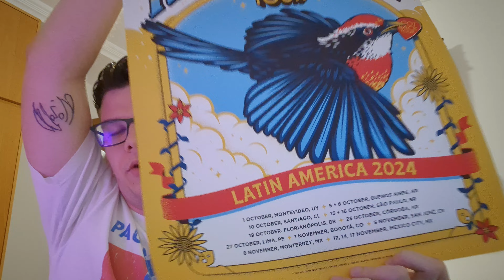PAUL MCCARTNEY GOT BACK TOUR 2024 - MY EXPERIENCE!